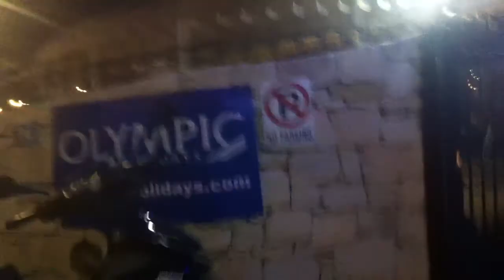wakacje 2014 422